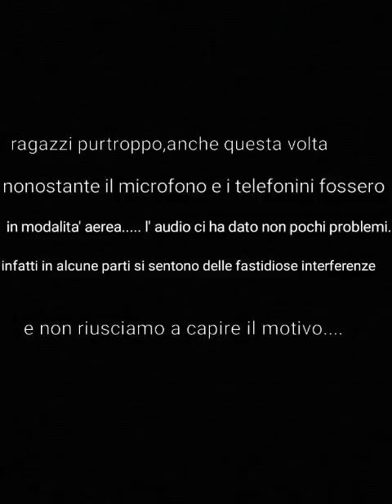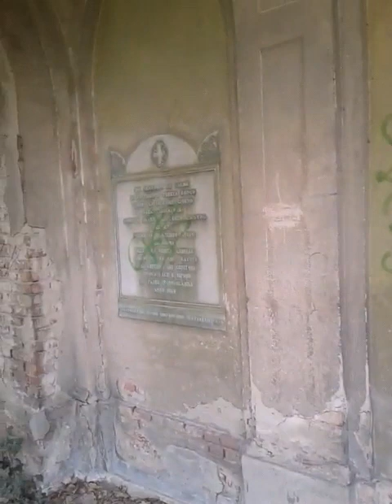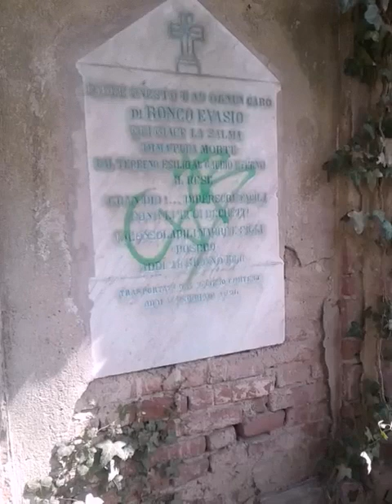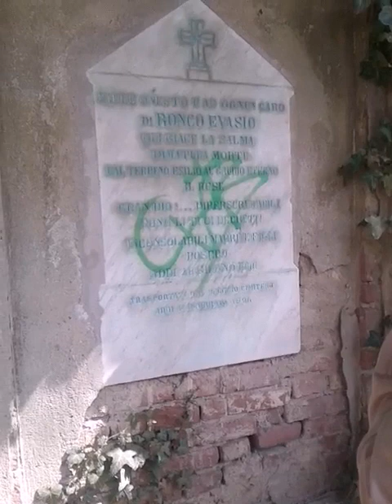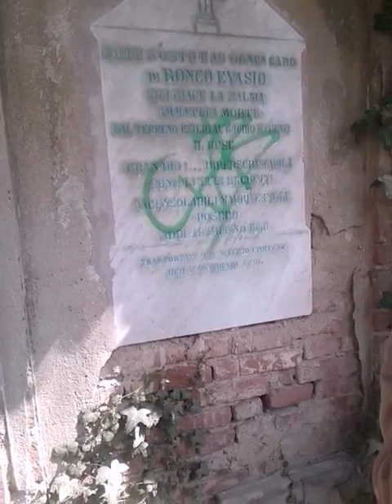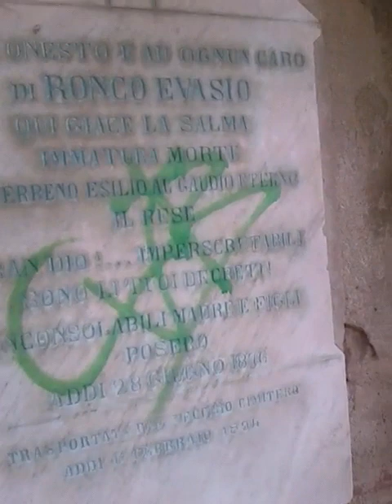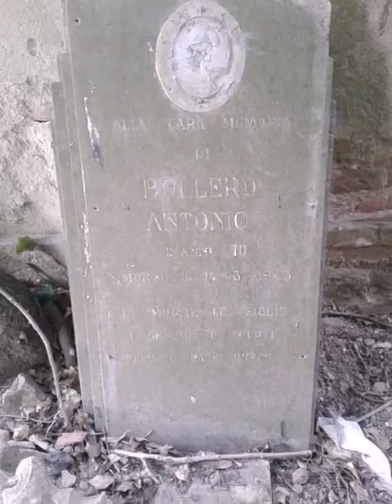LUCEDIO lo spartito del DIAVOLO😈😈😈😈😈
Siamo entrati all ' interno della chiesa di Santa Maria delle vigne,che si trova nel vicino principato di Lucedio ,eretto originariamente come voto alla Madonna a seguito di un raccolto ,particolarmente ricco.Ecco che al suo interno si trova un inquietante affreso raffigurante il famoso spartito del Diavolo.Si dice che questo spartito se suonato da destra a sinistra e dal basso verso l ' alto, sarebbe in grado di liberare le forze demoniache sigillate nelle cripte dell Abbazia.A qualche metro dall ' Abbazia si trova il cimitero di Darola, il luogo in cui i monaci consumavano fugacemente i loro incontri, e da quel momento in poi, oggetto di profanazioni ,vandalismo,e messe nere.